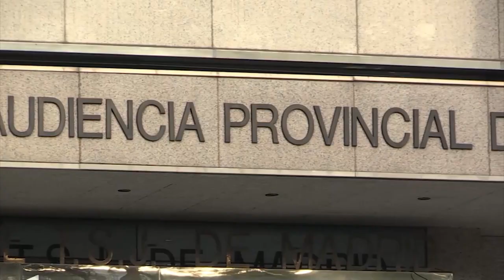Nuevas fracturas en el Gobierno Central por la Ley del ‘solo sí es sí’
El Partido Socialista ha registrado este lunes en el Congreso una proposición de reforma para la conocida como Ley del solo sí es sí, impulsada por el Ministerio de Igualdad de Irene Montero.
Esta propuesta, que se tramitará como urgente, ha llegado tras las multitudinarias críticas a la ley debido a la rebaja de penas de muchos presos e incluso excarcelaciones. Lo han hecho sin su socio de Gobierno, Unidas Podemos, algo que han lamentado los socialistas.